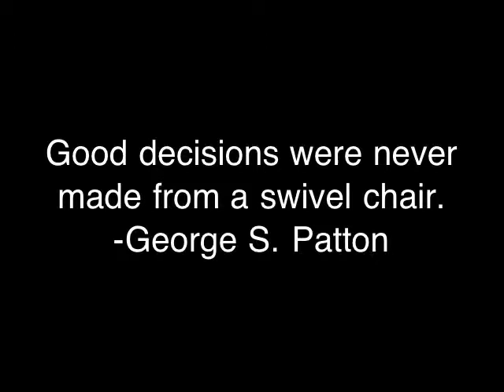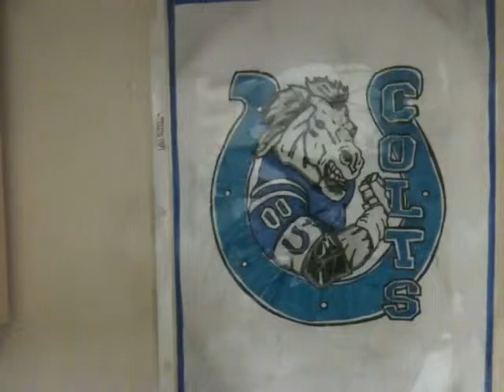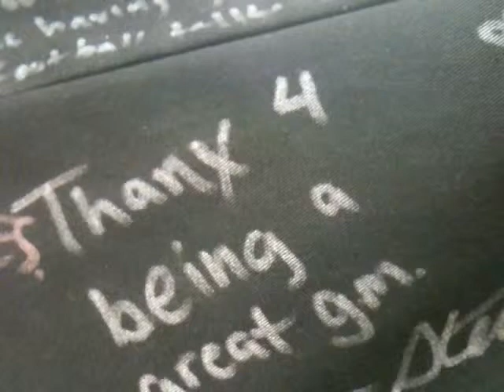Farewell Wagoner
This is the little tribute I put together for my general manager at Applebee's Manteca for his last week.  Hope you liked it Kurtis.